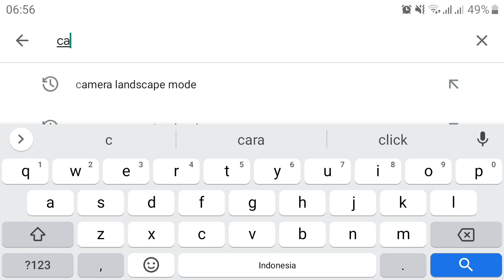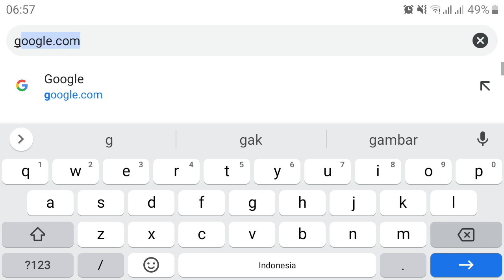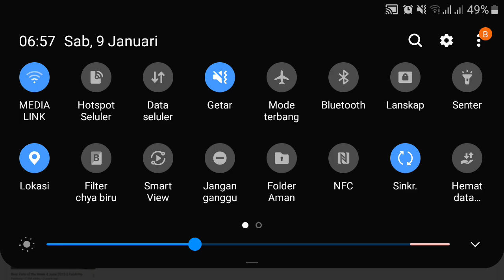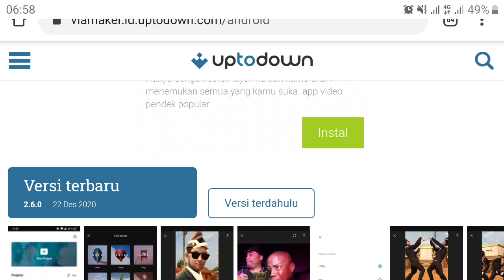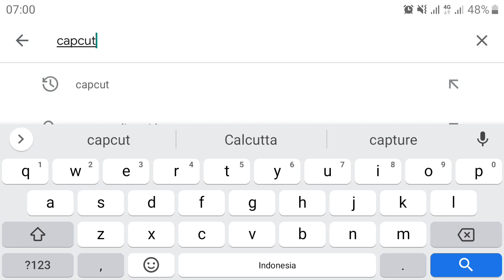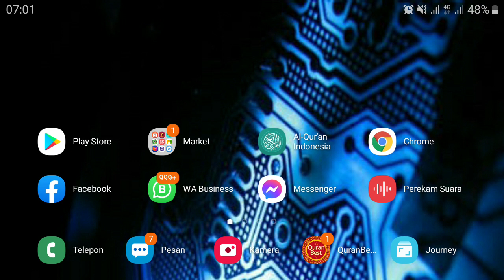Cara Mengatasi Capcut Tidak Ada di Playstore Terbaru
Cara mengatasi capcut tidak ada di playstore terbaru silahkan simak isi video ini. Berikut solusi buat kalian bagaimana mengatasi Capcut tidak ada di playstore terbaru.

Cara mengatasi capcut tidak ada di playstore terbaru sangat mudah untuk diikuti dan tutorial sederhana dalam mengatasi aplikasi yang bermasalah. Demikianlah bagaimana mengatasi apk capcut tidak ada di playstore. Silahkan teman-teman support terus channel ini.